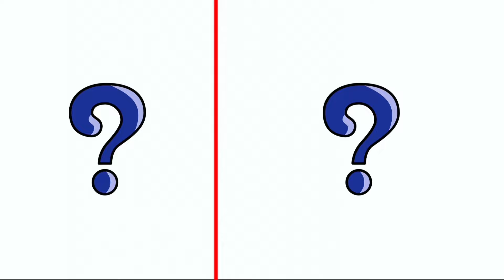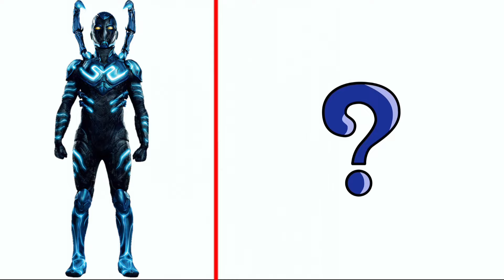AVENGERS but SALAMANDER VENGERS 🔥 All Characters (marvel & DC) 2024